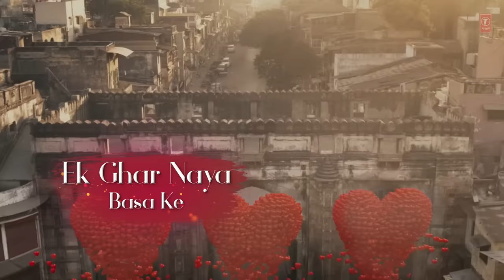Le Aaunga (Lyrical)SatyaPrem Ki Katha |Kartik,Kiara|Tanishk Bagchi,Vayu ArijitSingh |Sajid N,Sameer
Presenting the Lyrical, Le Aaunga from the movie

Love Like Never Before

Kartik Aaryan as SatyaPrem
Kiara Advani as Katha

Produced by Sajid Nadiadwala, Shareen Mantri Kedia & Kishor Arora
Directed by Sameer Vidwans
Written by Karan Shrikant Sharma
A Nadiadwala Grandson Entertainment & Namah Pictures Production

♪Full Song LE AAUNGA Available on♪

Credits:
Song: Le Aaunga
Singer
Lyrics: Tanishk Bagchi, Vayu
Programming and Arrangement: Tanishk Bagchi & Ganesh Waghela
Guitars: Shomu Seal
Mix & Master: Eric Pillai @ Future Sound of Bombay
Mix Assistant Engineer: Michael Edwin Pillai
Music Label: T-Series